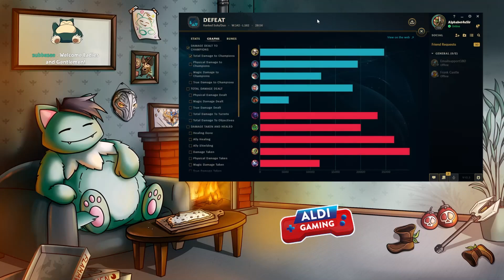Ich werde Top Lane Main | Noway4u Uncut LoL